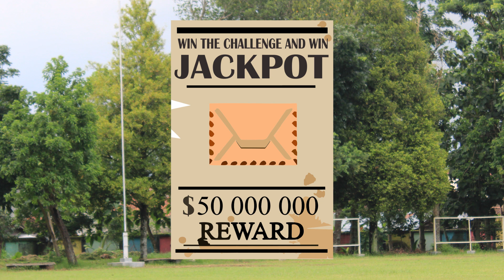Seminari Mertoyudan - Perkenalan Angelus I Servi Di Carita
Seminari Mertoyudan proudly present
Video perkenalan kepanitiaan Angelus I Servi Di Carita